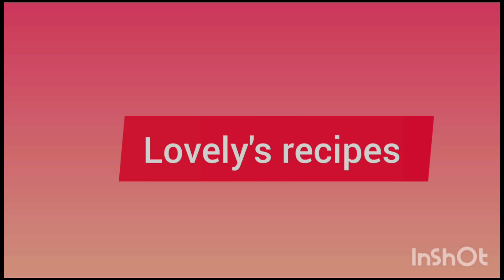ताजा नारियल की बरफी।। नारियल की बरफी कैसे बनाते है।।How to make coconut barphi @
hi This is lovely's recipes i upload here my own recepies Jo me Ghar me banati hu I hope you like it so please support me

please like my cooking recipes ☺️